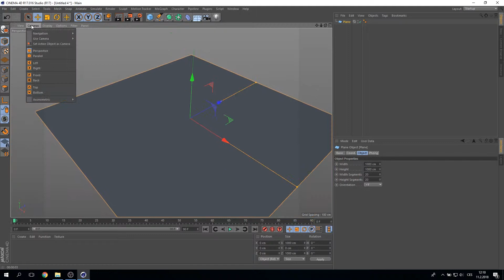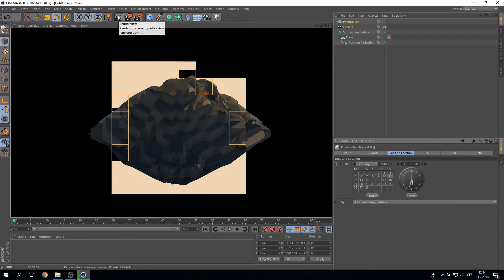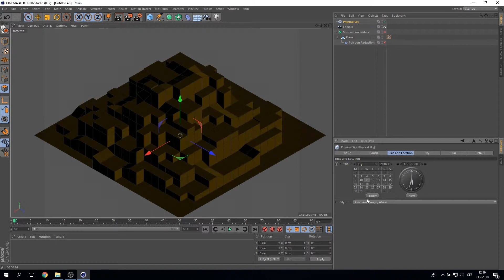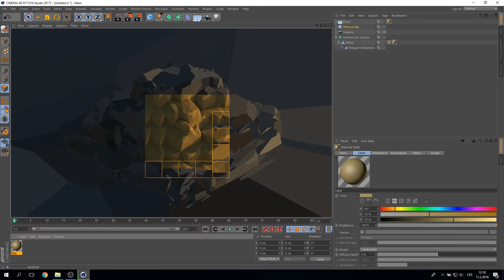How to make low poly desert scene in Cinema 4D in 5 minutes!